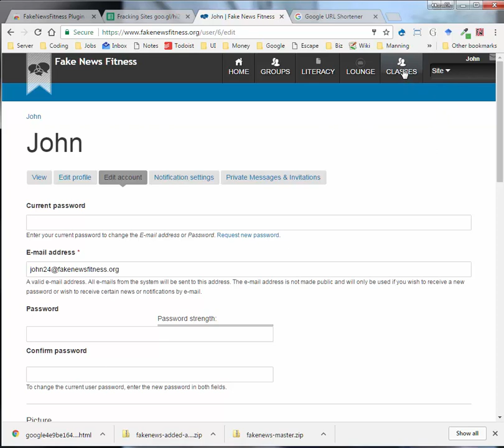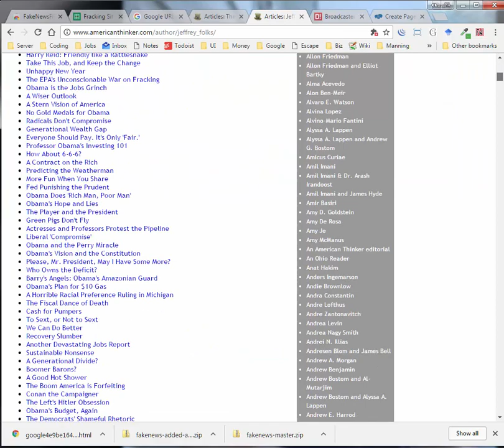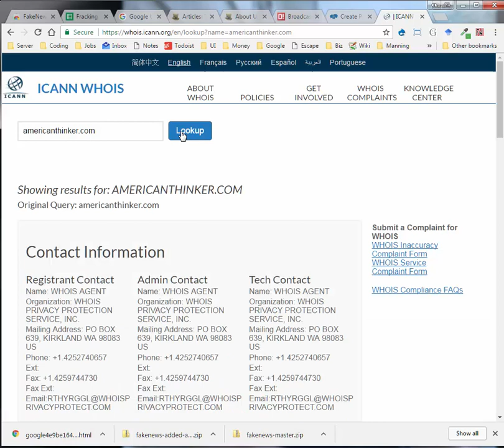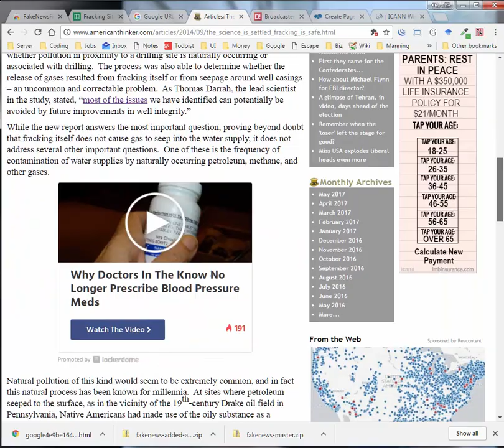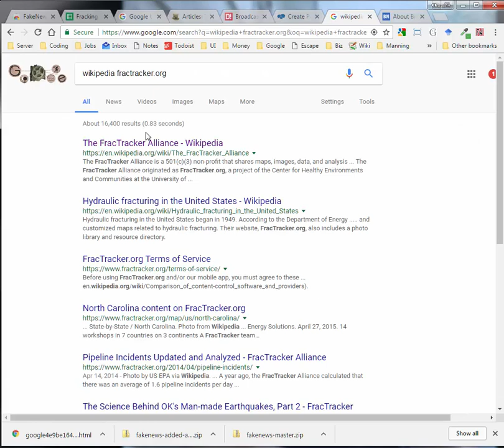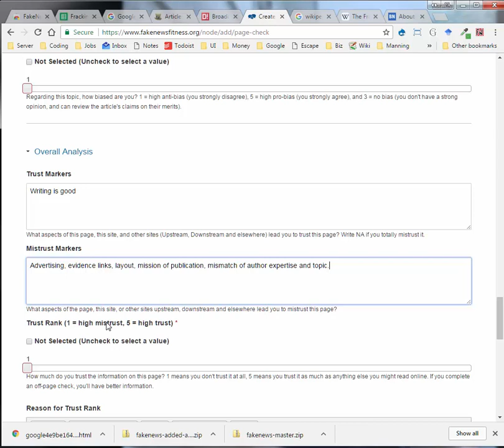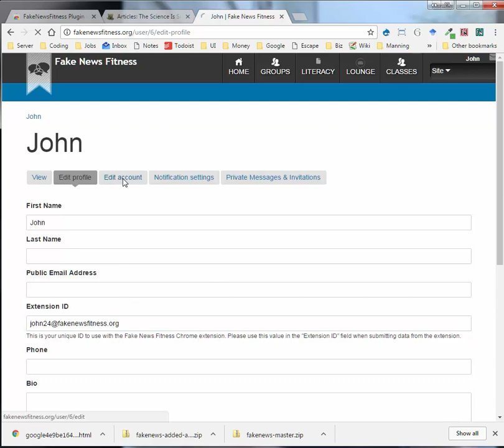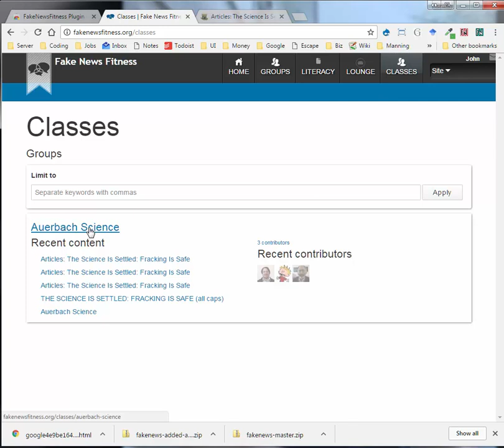Fake News Fitness Tutorial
How to evaluate the trustworthiness of a web-based article, either through the community or through our Chrome Extension, the Fake News Fitness Plugin,